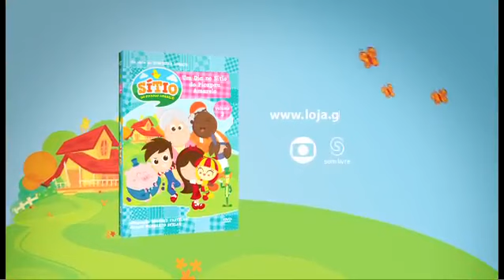DVD Sítio do Picapau Amarelo em Desenho (3° Volume: "Um Dia no Sítio do Picapau Amarelo")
Propaganda do terceiro volume dos DVDs do desenho animado do Sítio do Picapau Amarelo.

Tags: "Sítio do Picapau Amarelo" "Monteiro Lobato" "remake" "TV Globo" "TV Globinho" "programação infantil" "Rede Globo" "Canal Viva" "Canal Futura" "TV Cultura" "sitio do picapáu amarelo"